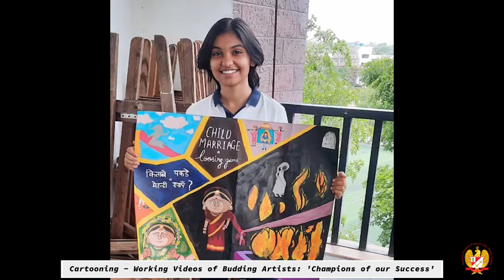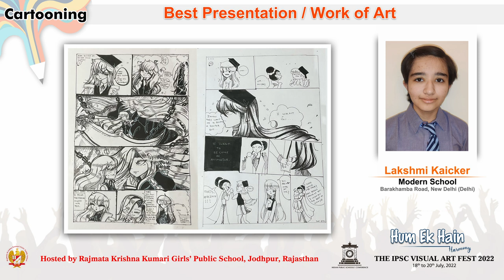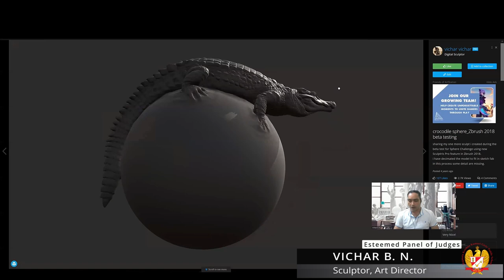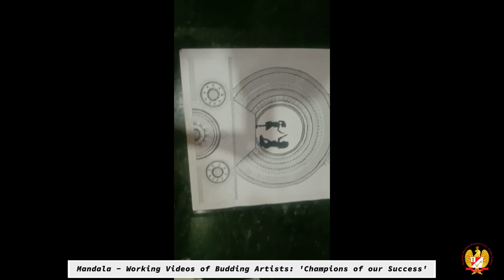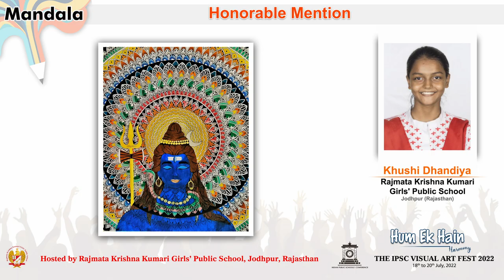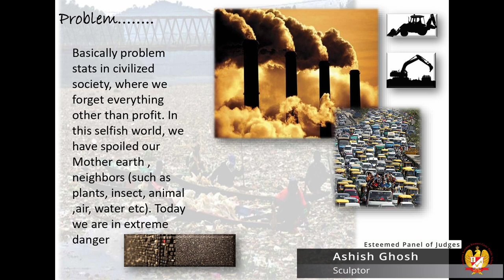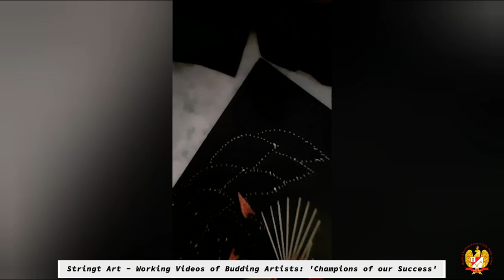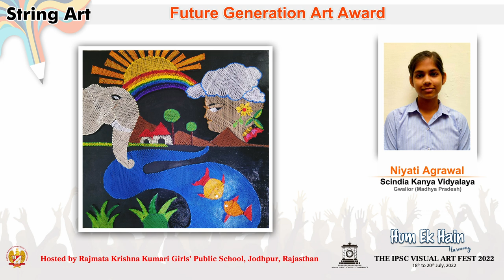‘Hum Ek Hain : Harmony’ - The IPSC Visual Art Fest (Day 2 - Phase II)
Day 2 - Phase II
The IPSC Visual Art Fest hosted by Rajmata Krishna Kumari Girls’ Public School, Jodhpur from 18th to 20th July 2022 on the theme ‘Hum Ek Hain : Harmony’ aims to promote SECULARISM through the medium of Art. This Fest is a fond tribute to our Legendary and Visionary Founder, Her Highness Rajmata Krishna Kumari Sahiba and her dream of educating and empowering the future of the country. It is also a celebration of RKK’s successful 3 decades of brilliance and excellence. (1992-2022)